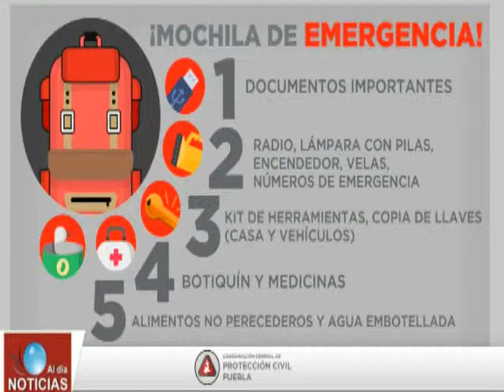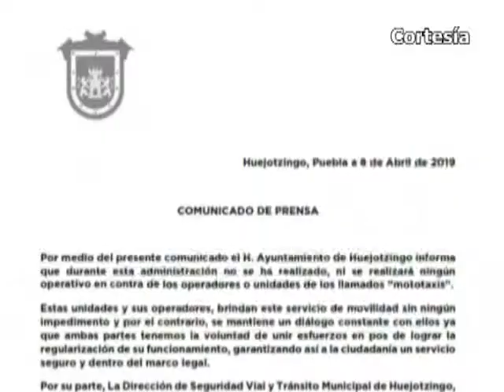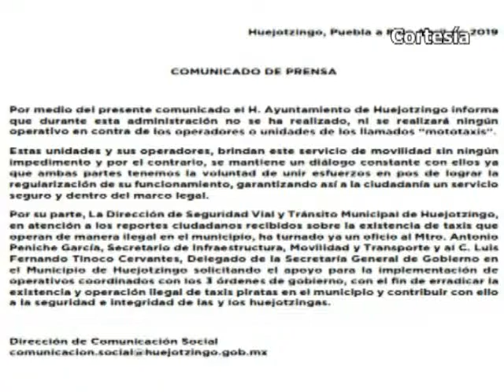Puebla Noticias al día - 8vo Dtto. (Lunes 8 de abril 2019)